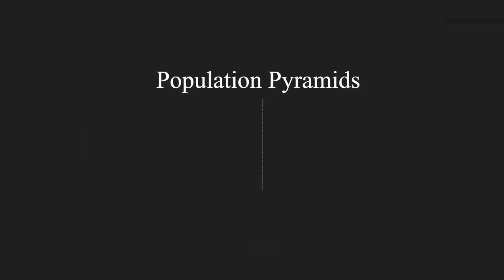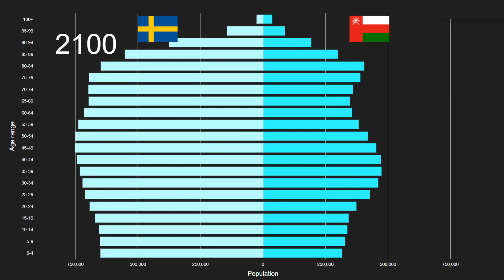Sweden vs Oman Population Pyramid 1950 to 2100